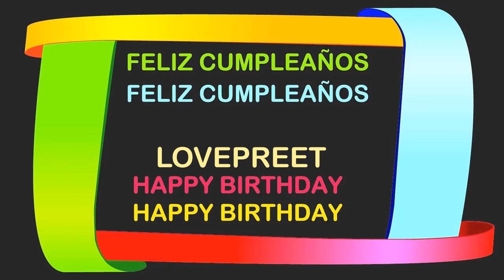Lovepreet Birthday Postcards & Postales